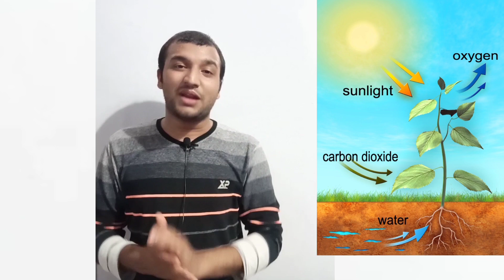विश्व पर्यावरण दिवस l World Environment Day ll 5th June World Environment Day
5th June World Environment Day

World Environment Day (WED) is celebrated annually on 5 June and is the United Nations' principal vehicle for encouraging awareness and action for the protection of the environment. First held in 1974, it has been a platform for raising awareness on environmental issue such as marine pollution, human overpopulation, global warming, sustainable consumption and wildlife crime. World Environment Day is a global platform for public outreach, with participation from over 143 countries annually. Each year, the program has provided a theme and forum for businesses, non government organizations, communities, governments and celebrities to advocate environmental causes.

Md.Amir Khan Sir